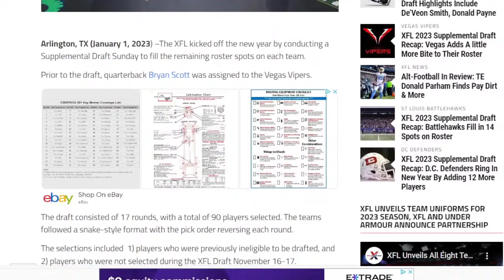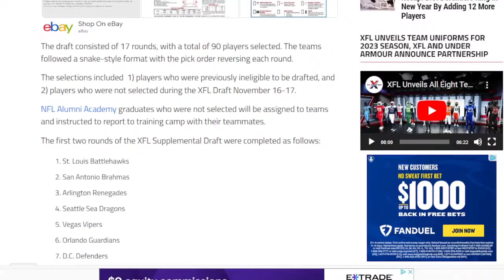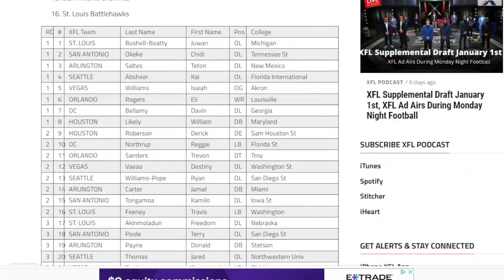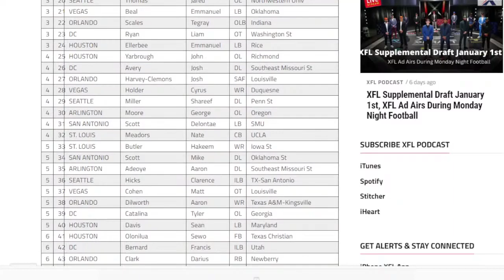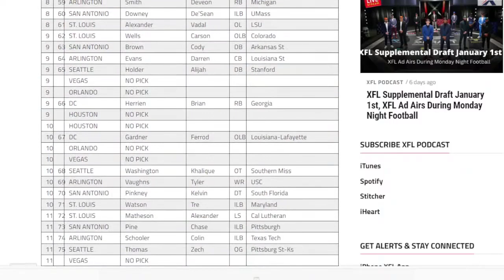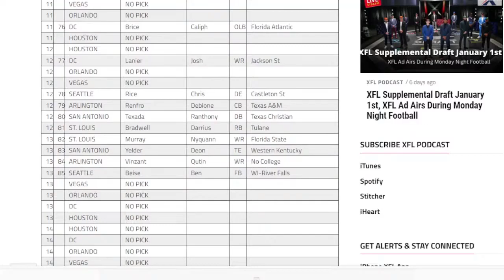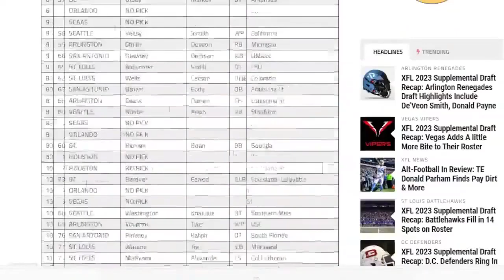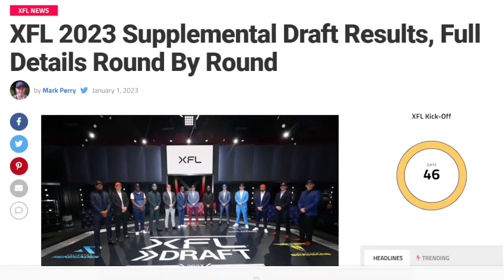XFL 2023 Supplemental Draft Results, Full Details Round By Round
Arlington, TX (January 1, 2023) –The XFL kicked off the new year by conducting a Supplemental Draft Sunday to fill the remaining roster spots on each team.

Prior to the draft, quarterback Bryan Scott was assigned to the Vegas Vipers.

The draft consisted of 17 rounds, with a total of 90 players selected. The teams followed a snake-style format with the pick order reversing each round.

The selections included  1) players who were previously ineligible to be drafted, and 2) players who were not selected during the XFL Draft November 16-17.